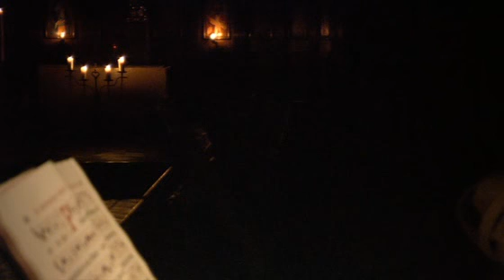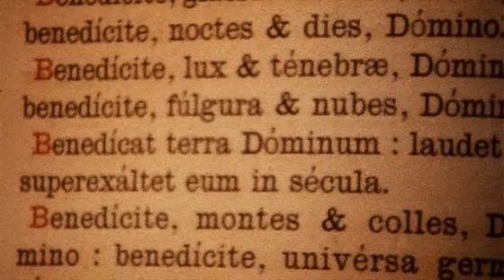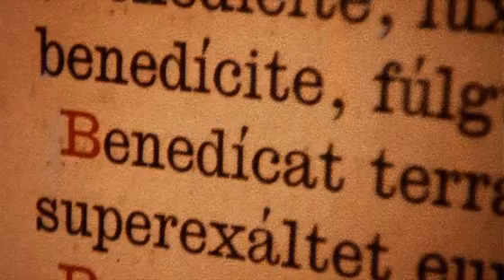Red Kartuzijanaca - Jutarnja molitva (Liturgia Horarum Lauds)